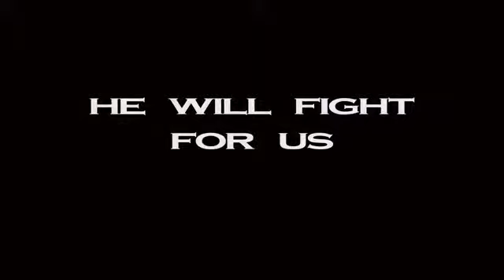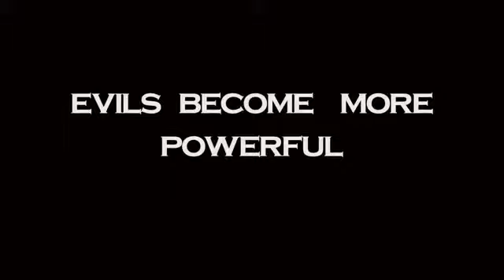Krrish -4 OfficialTrailer Incoming (2018)